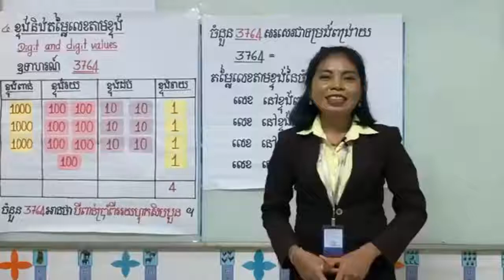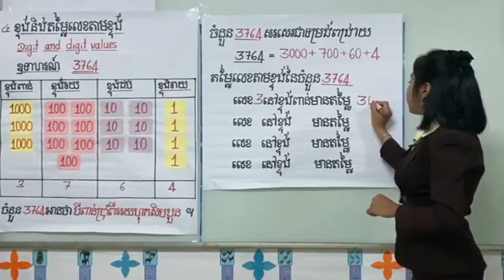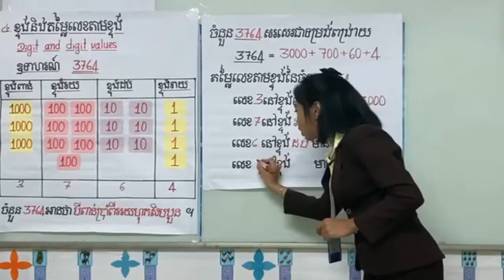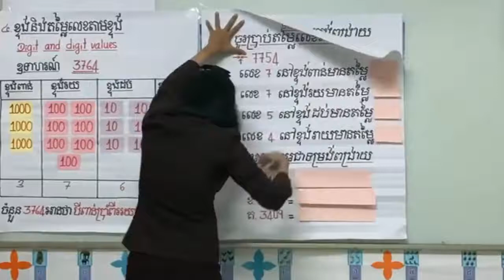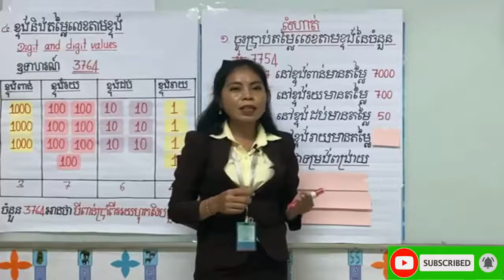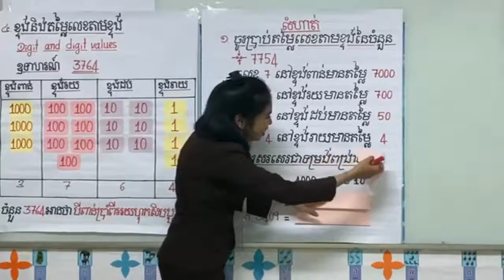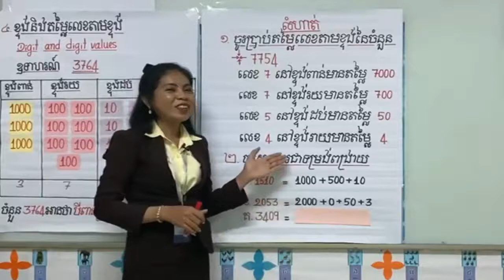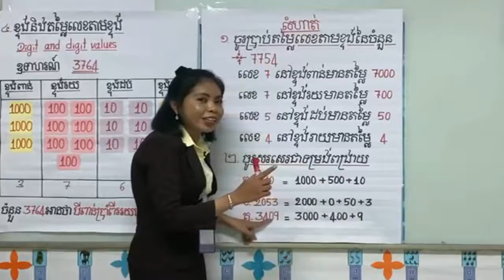Khmer math grade3-Digit and digit values|គណិតវិទ្យាថ្នាក់ទី៣ មេរៀនទី១ ខ្ទង់និងតម្លៃលេខតាមខ្ទង់